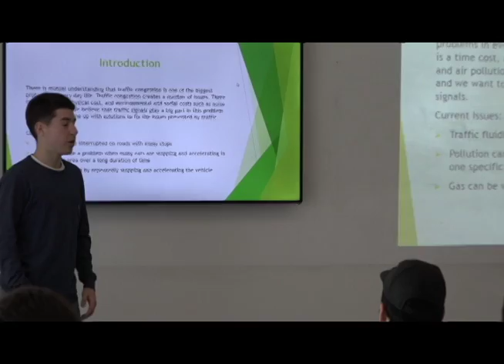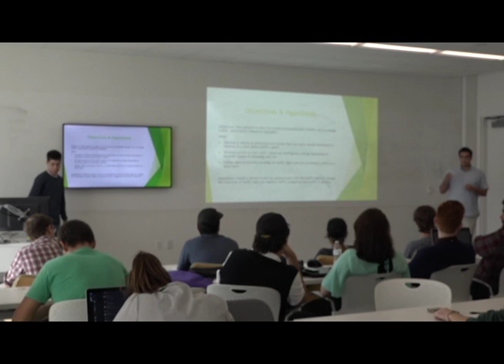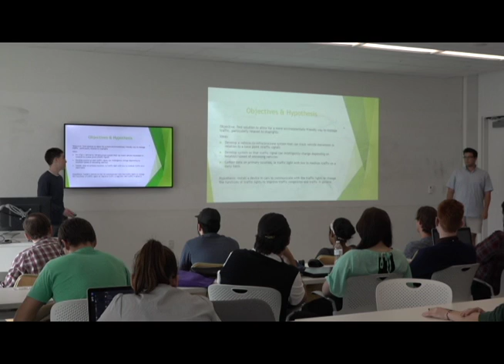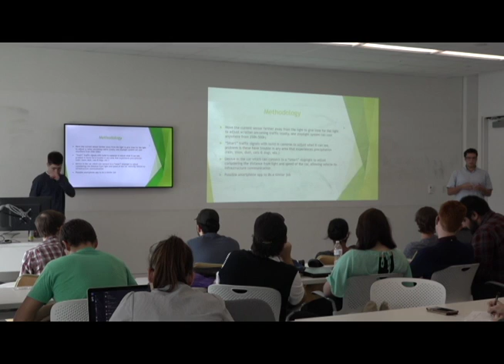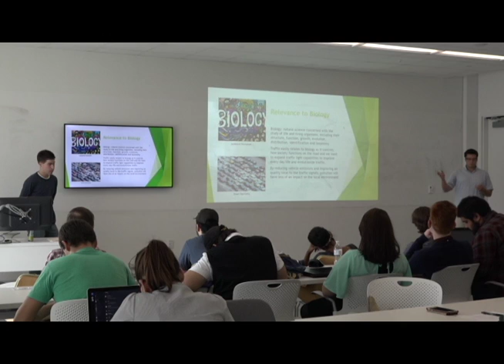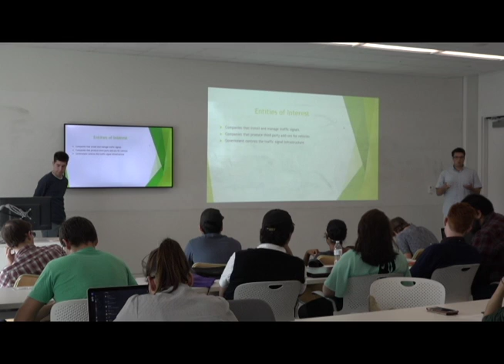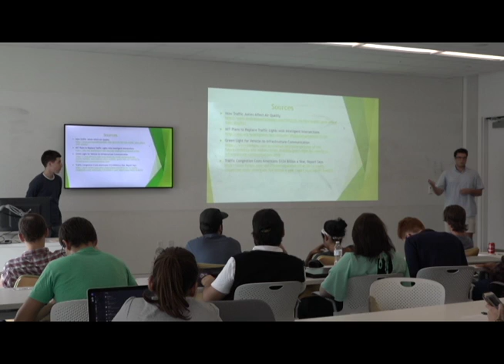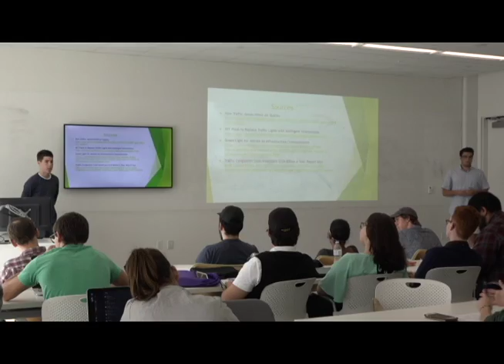Optimizing Traffic Signals